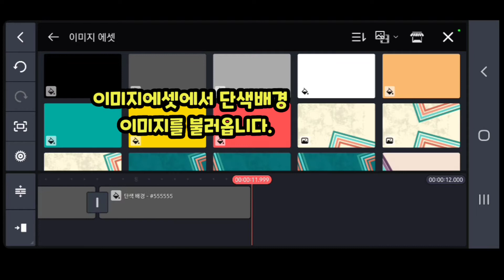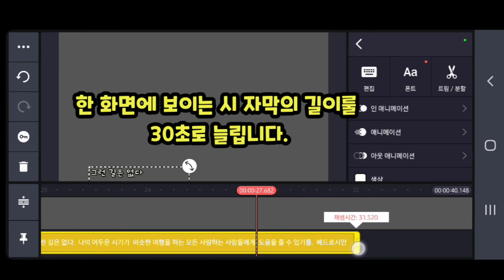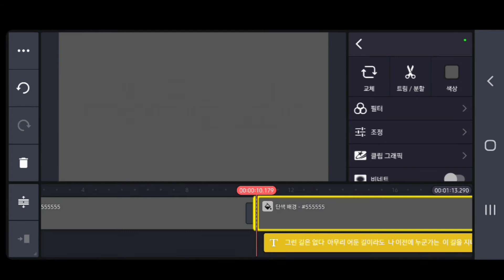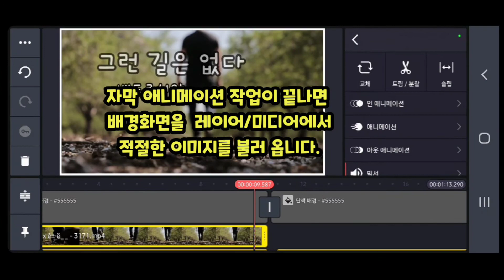시 자막 애니메이션 작업과정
자막 애니메이션 설정